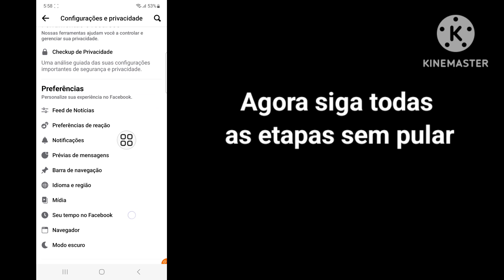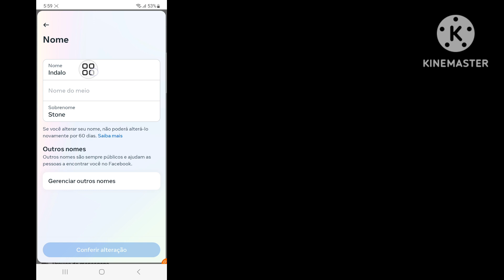Como alterar o nome no Facebook [atualização de 2023] | Como mudar o nome do Facebook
Se você está procurando um vídeo sobre como mudar o nome no Facebook, aqui está!

 Neste vídeo vou mostrar como mudar o nome do Facebook em 2023. Não deixe de assistir o vídeo até o final.  Você aprenderá como mudar o nome no Facebook sem esperar 60 dias.  Isso é fácil e simples de fazer no seu telefone.

 Tem alguma dúvida sobre este tutorial?  Escreva-me um comentário abaixo!